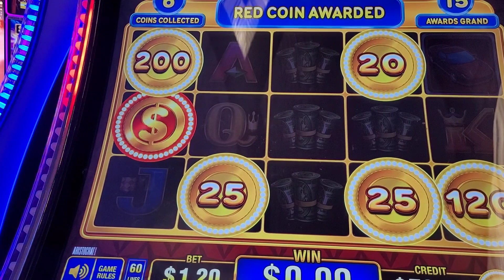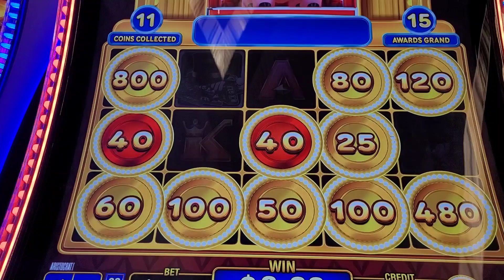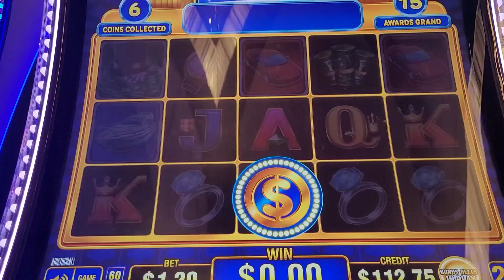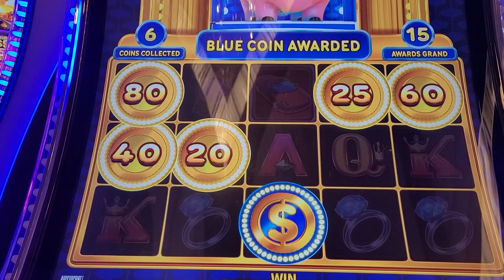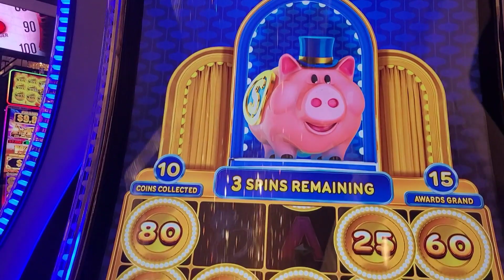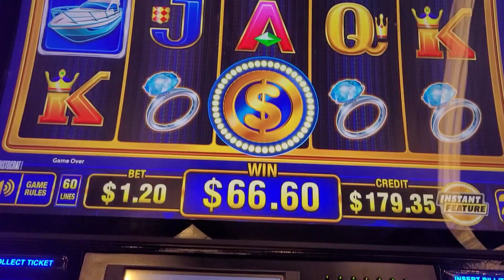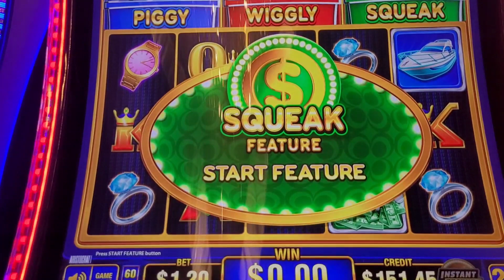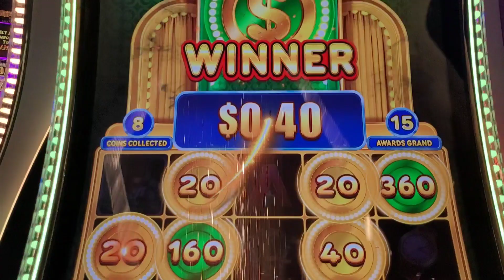Coin trio-going for all three! slots casino gambling 🐷 🐷 🐷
Coin trio came thru when I was down. Let's see how this low rolling slot play went.